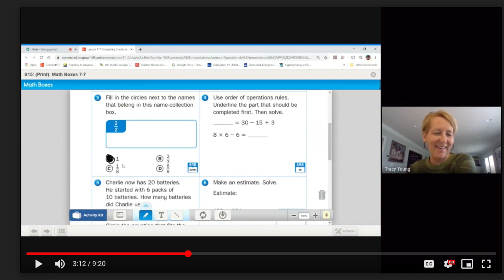Coronavirus Head's UPdate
This video is about Coronavirus Head's UPdate